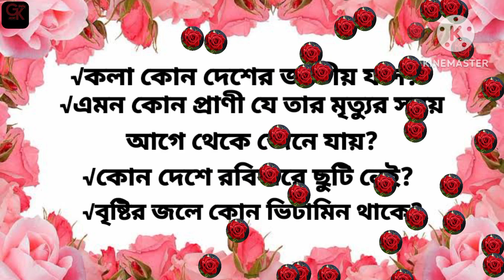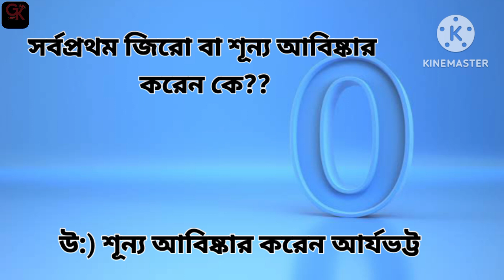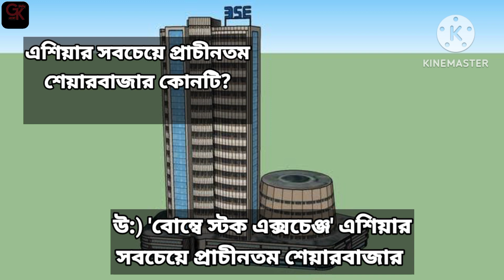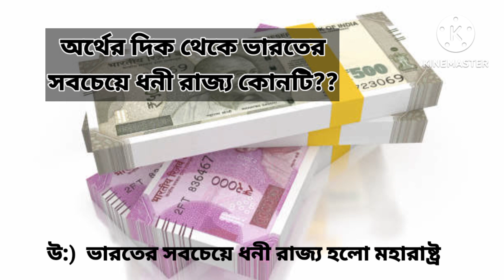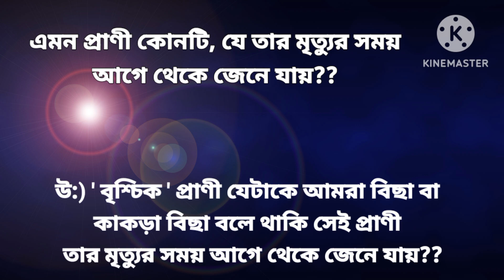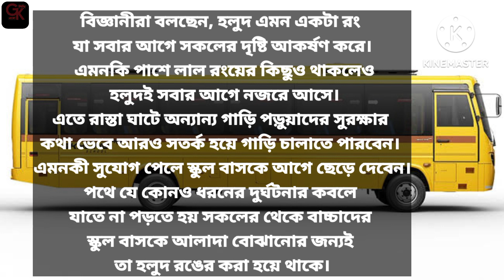bangla gk || বৃষ্টির জলে কোন ভিটামিন থাকে? Zero বা শূন্য সর্বপ্রথম কে আবিষ্কার করেন? gk (পর্ব 12)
Todays GK and Questions in this videos 📸
1) বৃষ্টির জলে কোন ভিটামিন থাকে?
2)Zero আবিষ্কার করেন কে?
3)- কলা কোন দেশের জাতীয় ফল?
4)রাষ্ট্রপতি ভবনে কয়টি কক্ষ আছে বলুন।
5) - কোন দেশ প্রথম জলে চলমান জাহাজ তৈরি করে?
6) এমন প্রাণী কোনটি, যে তার মৃত্যুর সময় আগে থেকেই জেনে যায়?
7) সর্বোপরি, ভারতের সবচেয়ে ধনী রাজ্য কোনটি?
8) এশিয়ার প্রাচীনতম শেয়ার বাজার কোনটি?
9) পৃথিবীর অভ্যন্তরীণ পৃষ্ঠটি কী নামে পরিচিত?
10) স্কুল বাসের রঙ হলুদ কেন হয়?
# Tags to find easily our video:
বৃষ্টির জলে কোন ভিটামিন থাকে? Zero বা শূন্য সর্বপ্রথম কে আবিষ্কার করেন?
♥️ Some different keywords to find easily our videos 📸 from this channel  :
Playlist Videos 📷🥰:
Our main target to appear various unknown Gk, Quiz, Knowledge about unknown facts and unknown things in our videos. We also try to make videos with regular newly questions and answers and keep efforts to give our best in our videos for all the viewers in this channel.